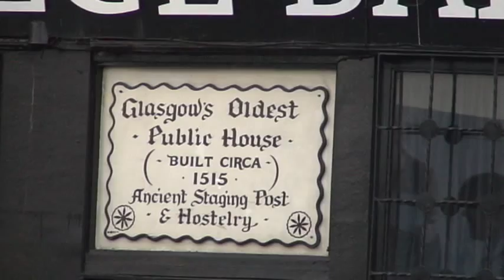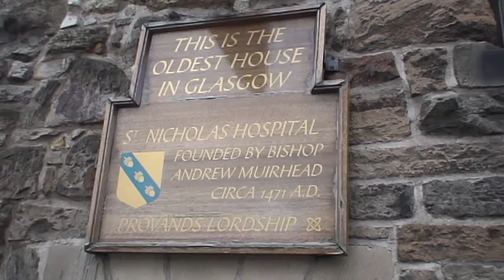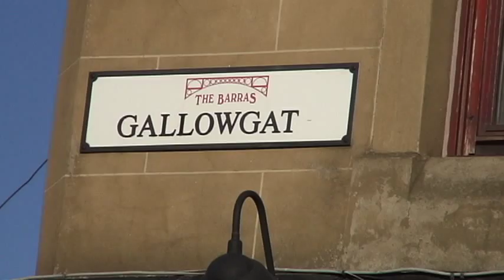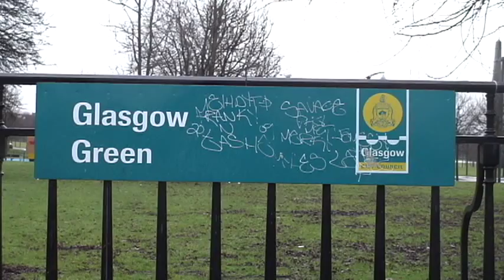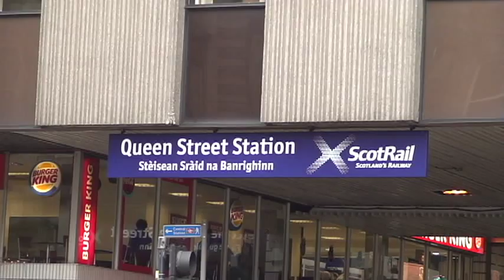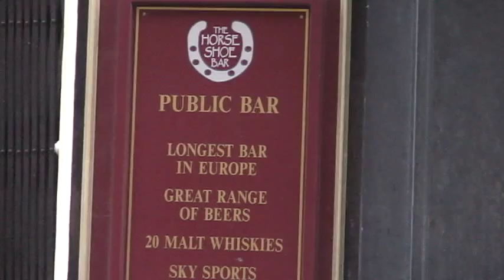Glasgow Part 2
Part Two.  This section focuses on old Glasgow, mainly to the East of the city centre.  Featuring Glasgow Cross, The Tron, The Tollbooth, High Street, Glasgow Cathedral, The Necropolis, Celtic Park, Hampden, some famous pubs, The Barras market, the Gallowgate, Glasgow Green, The High Court, George Square, City Chambers, Queen Street Station, Speirs wharf, the canal, Great Western Road, Saltmarket, and Kelvingrove Park.

All music is original.  It is provided by G-Jay.

Track 1. Don't Lose Your Love
Track 2. Tumblin' Weed.